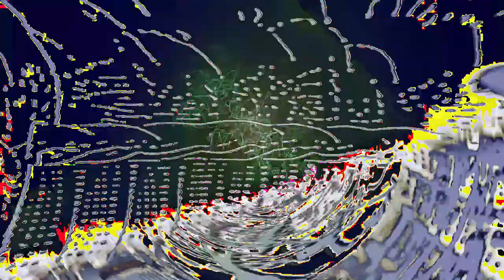[EPILEPSY WARNING] Movie 24 02 21 03h14m31s